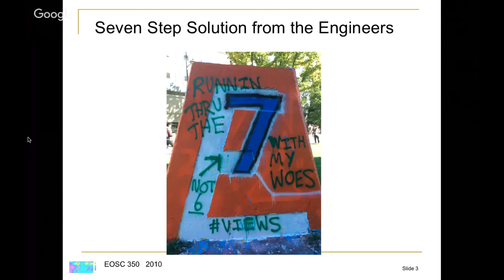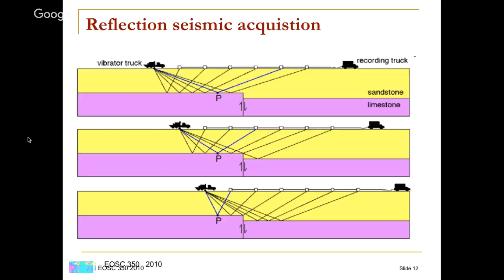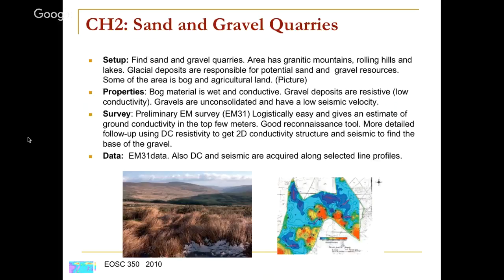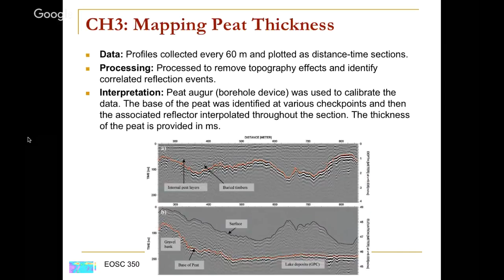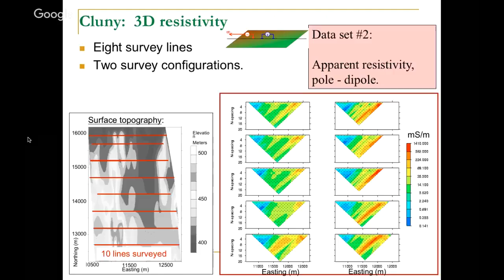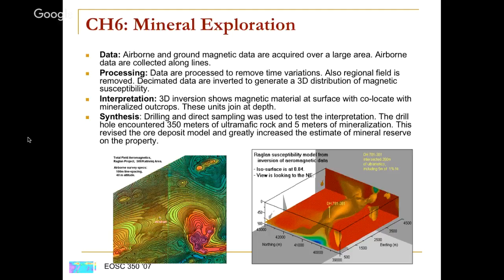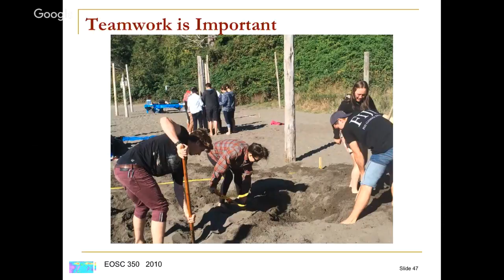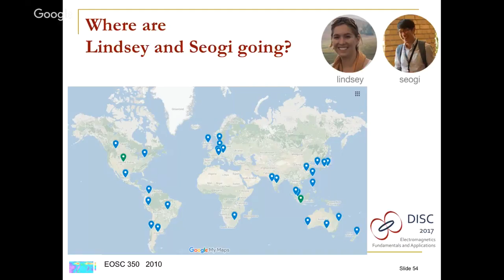Final EOSC 350 Lecture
Final Lecture in EOSC 350 for 2016. Summary of the course, and some cookies